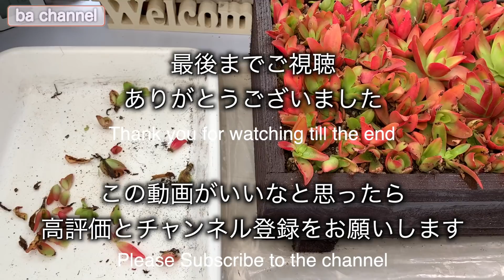191{多肉植物}火祭りの育成記録🌷葉っぱに出来た黒い斑点はなんでできるの？ Succulent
初めて火まつりを購入したのは3年ほど前かな
それから全然うまく育てられなくて
すぐに花芽があがってきて枯らしてしまい
2回くらい買い直した記憶があります

それに葉っぱにできる黒い斑点、、、、
すごく汚く見えます

お店で並んでいるチューリップのような形に育てるまでの
育成記録です

ここまで読んでくださった方へ
私の近況を♡

桜開花予報がテレビで報じられる季節になりました
マスクが手放せない生活になって二度目の春です

私は家にいることがあまり苦痛にならない方で
ストレスも他の方より少ないと思います
それでも、もういい加減どこかへ出かけたい
もし叶うなら

少し遠出をして大きな園芸店へ多肉狩りに
お気に入りの服を来て温泉旅行へ
大きな街の家電量販店へ
何でもいいからAppleStoreのセッションに参加したい
京都に行きたい
金沢に行きたい
神戸に行きたい
十和田湖に行きたい
津山に行きたい

家族に会いたい

♦我が家の寄せ植え紹介動画リンク♦

チャンネルの主旨・お願い

よくある質問
【土はどんなの使ってるの？】
普及種ばかりで『育てたい増やしたい』を目標に育てている土作りです
培養土 : 5
軽石 : 2
赤玉（硬質）: 3
オルトランDX : 適量
のブレンド土です
お水の好きな多肉さんには培養土を多めにしたり、
置き場所によってはもう少し水捌け良くしたり、
時々で変えることもあります。
ーーーー追記：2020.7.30ーーーー
梅雨時期の経験から配合を変えました

【動画内でよく見るピンセットはどこで買えるの？】
「ヘラ付きピンセット」と言います。
私はホームセンターで購入しましたが、
Amazonや楽天でも買えるようです。

【寄せ植えで使っているミニ土入れはどこで買えるの？】
主人のお手製です
こんなの作って欲しいという私のリクエストで
作ってもらいました
Amazonで同じような物が売られていました
「ミニ土入れ」で検索してみてください